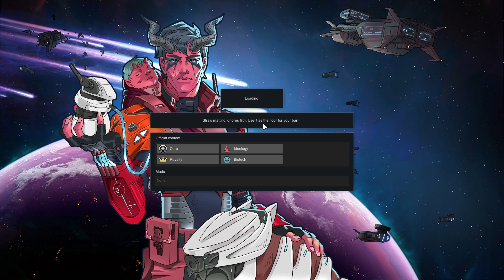Rimworld Series Four Episode 43